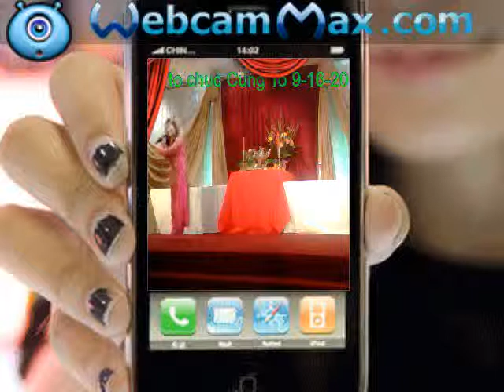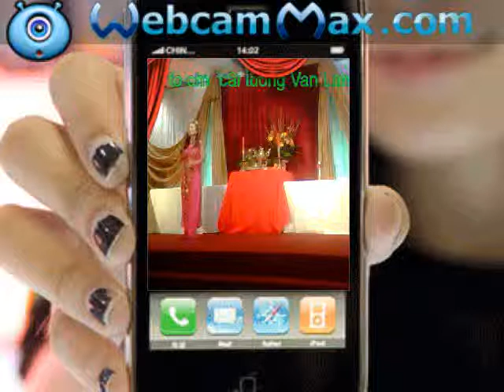Doan Nghe Thuat San Khau Van Lang Cung To Cai Luong 9-16-2013 #21-29